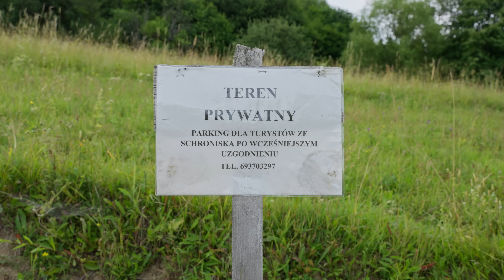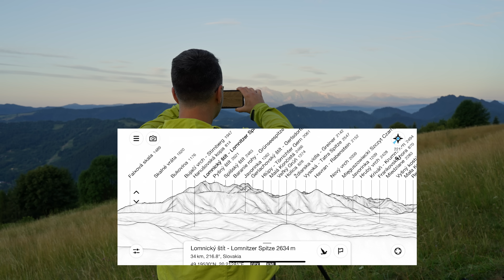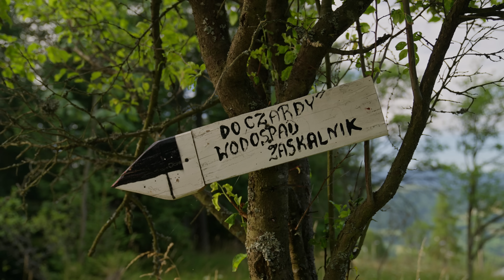Widok na Tatry - Schronisko pod Bereśnikiem - Fotografujemy Krajobrazy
Witajcie 🥰
Zapraszam do oglądania nowego odcinka. Zabieram was dzisiaj w Beskid Sądecki do ciekawego schroniska. W poszukiwaniu miejsc z pięknymi widokami natknąłem się na ciekawą perełkę ale o tym w odcinku. Także zapraszam do oglądania kolejnych poszukiwań dobrego Światła,
W 🙋🏻‍♂️

Wielkie dzięki 🙋🏻‍♂️

W 🙋🏻‍♂️